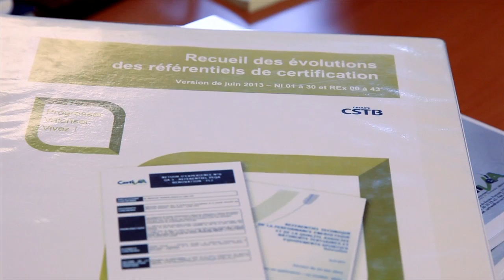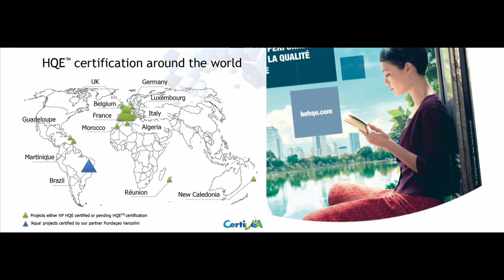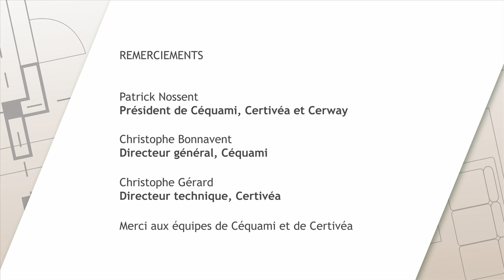La certification d'ouvrage au service de la construction durable - Certivéa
Deux filiales du groupe CSTB, Céquami et Certivéa, ont pour mission de soutenir le progrès du développement durable dans la construction neuve et rénovée. Certivéa dans le secteur du bâtiment tertiaire et Cequami dans celui de la maison individuelle. Ces acteurs référents accompagnent la montée en compétence des professionnels, et attestent des performances de leurs ouvrages par des certifications environnementales (notamment NF HQE™) traitant notamment de l'énergie, de l'environnement, de la santé et du confort.